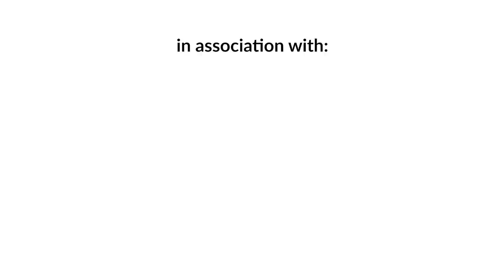Episode 36: Tejeshwor Babu Gong | Sushant Pradhan Podcast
Mr. Tejeshwar Babu Gong is a Retired Professor and a Culture expert who was a student of Laxmi Prasad Devkota. He is an experienced teacher who has taught History and Culture to few of the members of the Royal Family. In this Podcast, Sushant and Mr. Tejeshwar Babu Gong talk about the cultures of Nepal.

TIMESTAMPS :
0:00 Intro
0:15 Cycle of Life
9:01 Laxmi Prasad Devkota
15:33 Theism and Atheism
18:55 Religion, Cast and Occupation
31:48 Egyptian Civilization and Treditions
44:30 Architecture of Nepal
53:57 Tattoos
57:38 Newars in Kathmandu
1:05:36 Kumari Tradition
1:10:00 Prithivi Narayan Shah and Newari Language
1:18:08 Royal Family and Gong's Experiences